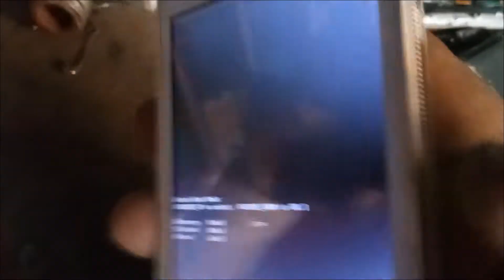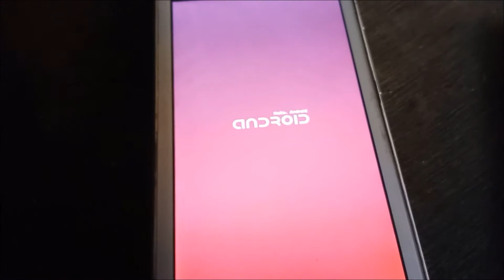Intex Aqua 4.5E Hard reset | Intex aqua 4.5e Pattern unlock | Intex aqua 4.5e Pin unlock